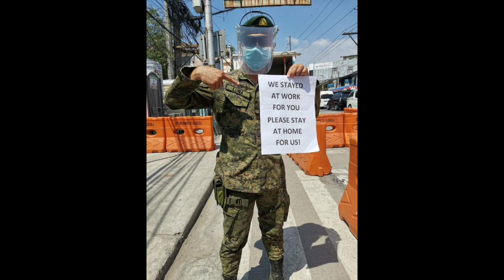Frontliners Vs Covid 19 | Arts & Music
Samasama po natin labanan ang covid 19,tulungan po natin ang ating mga frontliners.manatli po tayo sa ating mga tahanan para sa kanila. Salamat sa kanilang walang sawang pagsasakrapisyo sa kanilang mga buhay alangalang sa atin at sa ating Bayan.Frontliners mabuhay po kayo. Salamat  aming bagong bayani.